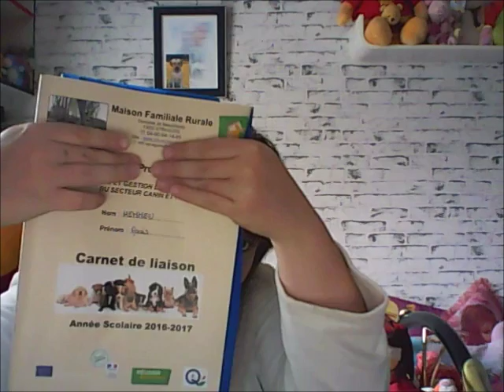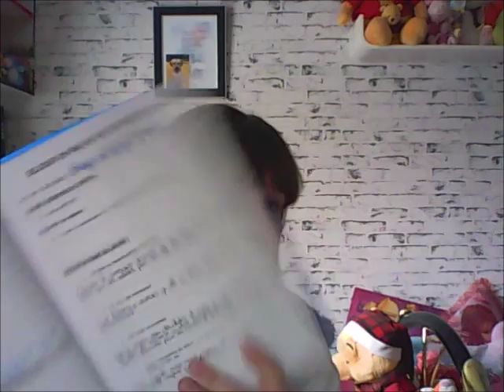[TAG 41] Back to school & School Day 📦 📐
● LES QUESTIONS DE CE TAG ●

1. Aimes-tu l'école ?
2. Réponds-tu aux profs ?
3. As-tu déjà été déléguée ?
4. As-tu déjà eu plusieurs collèges ?
5. Quel est ton sac de cours ?
6. Quelle est ta trousse ?
7. Agenda simple ou customisé ?
8. Tu préfères les stylos normaux ou fantaisie ?
9. Ton sac est en général lourd ou léger ?
10. Ton sport préférée a l'école ?
11. Tu te couches à quelle heure quand tu as cours ?
12. Tu te lèves a quelle heure quand tu as cours ?
13. Les profs sont-ils biens ?
14. qu'elle est ta matière préférée ? Et celle que tu détestes ?
15. Quelle est la première chose que tu fais en rentrant le soir ?
16. Le livre que tu étudie en français en ce moment ?
17. Une astuce pour progresser en langue ?
18. Le sport que tu pratiques avec ta classe en ce moment ?
19. Ta tenue préférée pour aller en cours ?

ஐ ஐ Pour toutes les informations sur cette vidéo c'est par là  ஐ ஐ

ღღ Ce que je porte dans cette vidéo :
✓  Haut : Chemise Blanc
✓ Bijoux : Collier de baptême
✓ Vernis : ✖✖✖

Petite questions fréquentes :

✖ Je monte avec Movie Maker sur Windows

♡ BeautyAngel